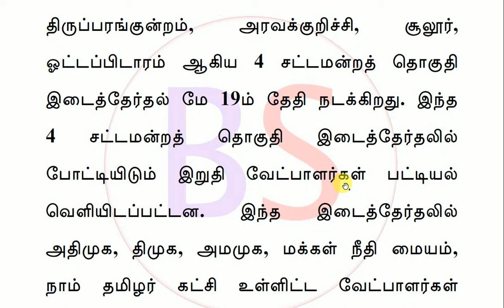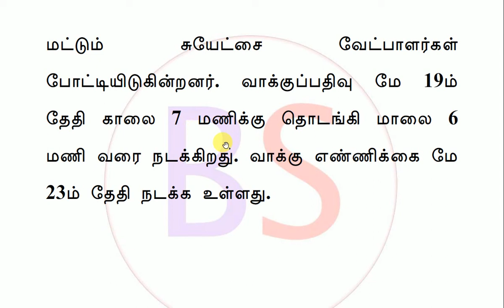AMMK MLA Candidates Name 2019 By Elections Aravakurichi, Sulur, Thiruparankundram, Ottapidaram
திருப்பரங்குன்றம், அரவக்குறிச்சி, சூலூர், ஓட்டப்பிடாரம்  4 சட்டமன்ற தொகுதி இடைத்தேர்தல் 2019 அமமுக வேட்பாளர்கள் யார்?